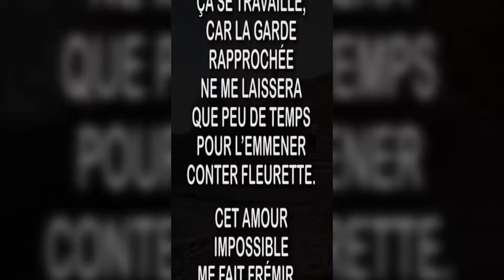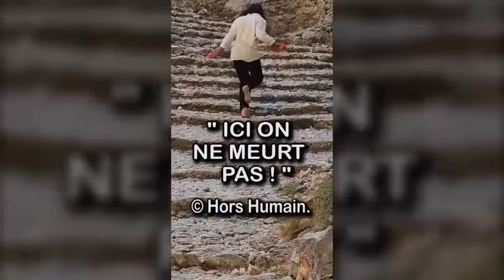CINQUIÈME INDICE : UN VÉRITABLE CHEMIN DE CROIX, J’EN CONNAIS LES DANGERS.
CINQUIÈME INDICE :
UN VÉRITABLE CHEMIN DE CROIX,
J’EN CONNAIS LES DANGERS.

TEXTE ET PERFORMANCE
Sniper Stellaire - L’Art des impossibles situations.